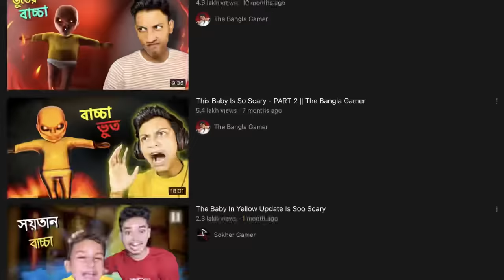The Baby In Pink | Horror Game - The Bangla Gamer